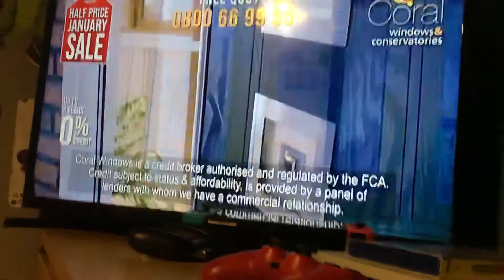Itv community 28/12/2020 adverts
This has a couple of tipping point since that’s recently on when this was put on to YouTube but that’s that.